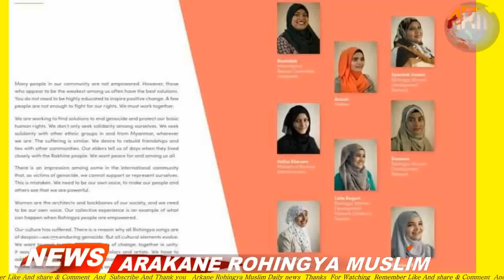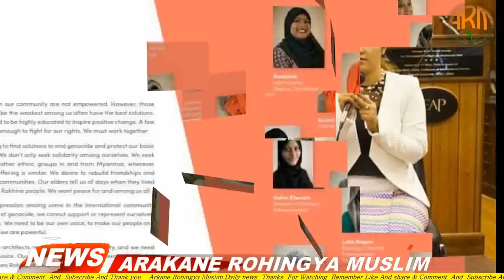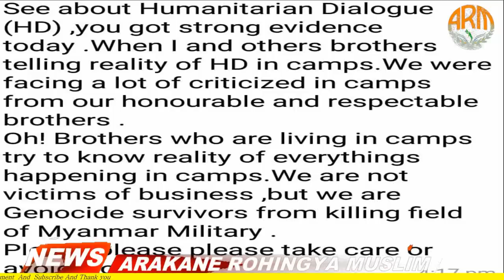TODAY 13 APRIL 2019#English News Translation in Rohingya Language By Mr Ismail